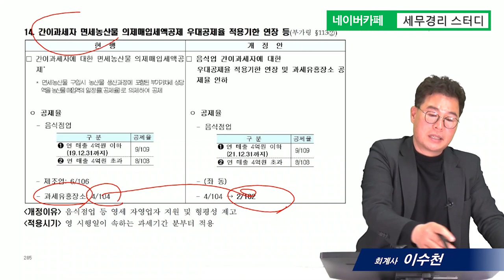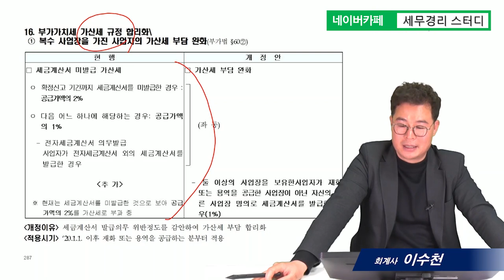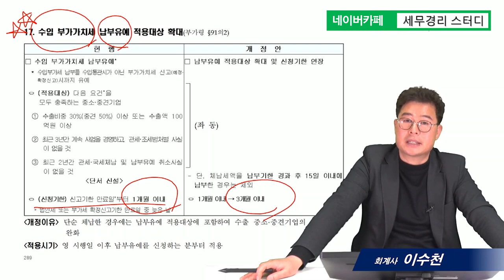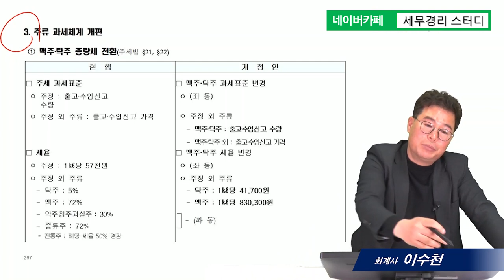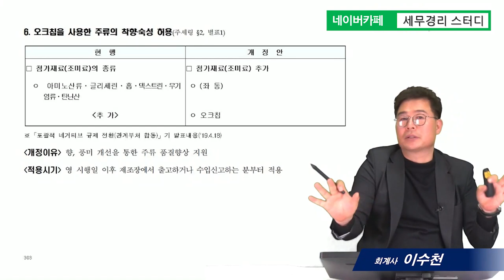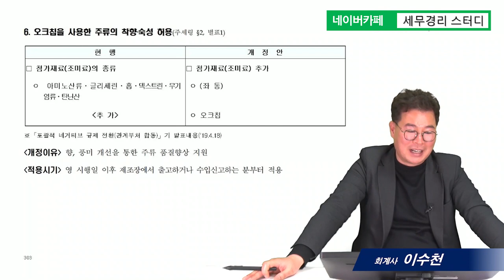2020년 부가가치세 개정세법 특강_이수천 회계사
[2020년 개정세법 특강(전체 세법) 및 개정세법 자료(500p) 다운로드 안내]
1. 개정세법 전체 동영상 보기 및 개정세법 자료 다운로드 : 클릭
전체 동영상(법인세법 등 1편~9편, 전체세법, 4시간) 시청 및 자료 다운로드는 네이버 카페[세무경리스터디]에 탑재하였습니다.
네이버에서 [세무경리스터디] 검색후 가입한후 가입인사를 하시면 바로 보실 수 있습니다.